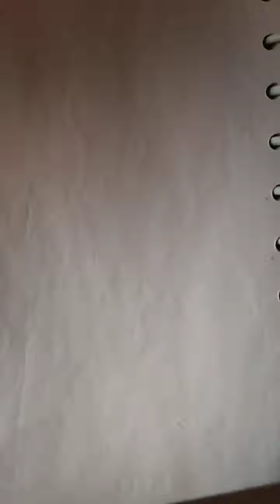rrb ntpc#group d#railway#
Career classes by Sandeep sir